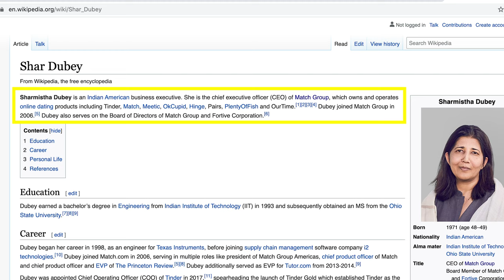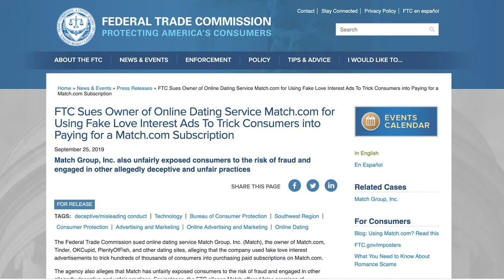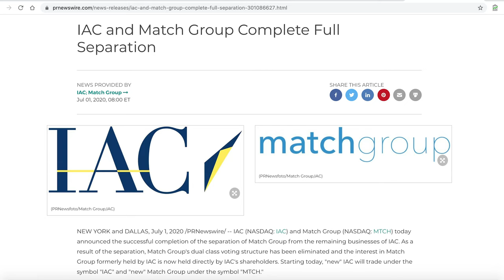CAN YOU MAKE MONEY WHILST USING DATING APPS?? || MATCH GROUP FULL STOCK ANALYSIS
In this episode we discuss whether the online dating industry is changing and what Match Group are doing to maintain their strong share of the market.

Video Objectives:
1. A breakdown of the company and what they do
2. Financials
3. Their Management/CEO
4. Pros and Cons of this firm
5. MATCH GROUP INC (MTCH) Growth Strategy
6. Our Stocklist Stock Rating